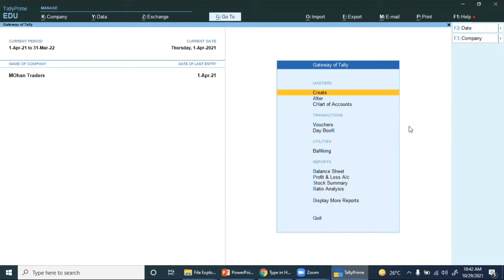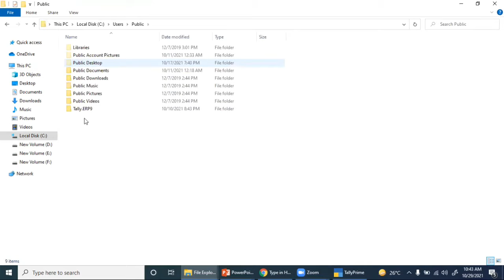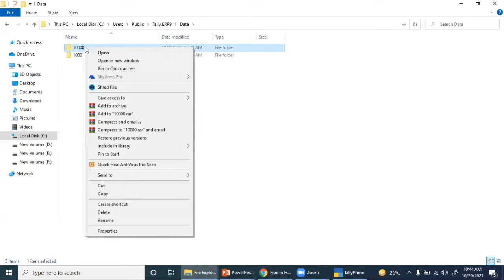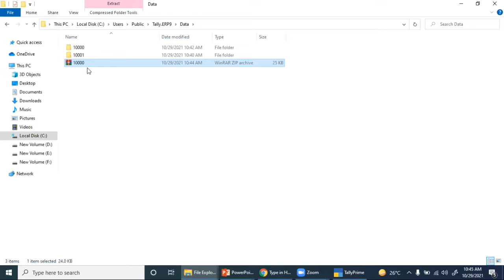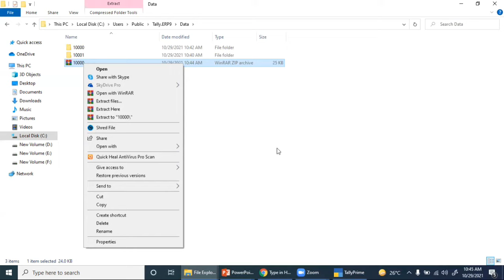How to Send Tally Data by Mail, Tally Data Sent by Mail, Tally Prime Lecture-11